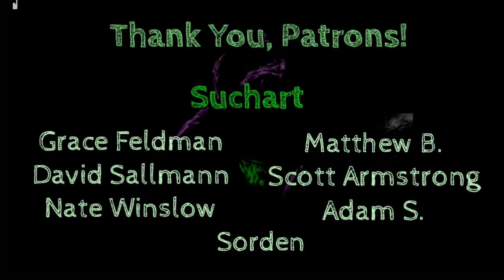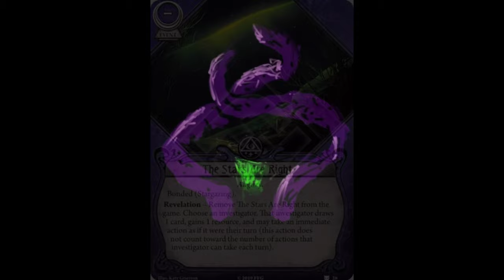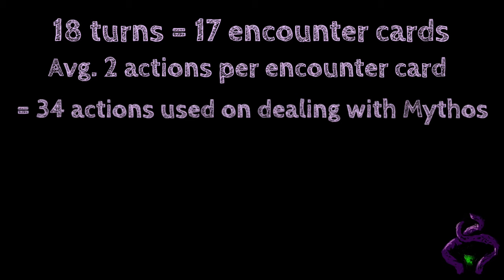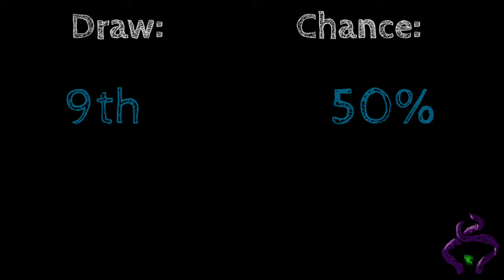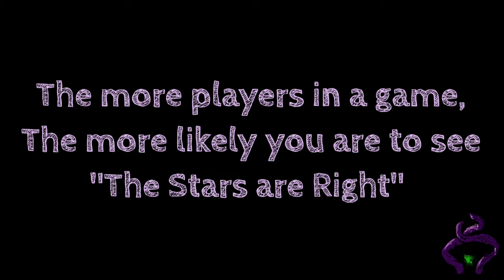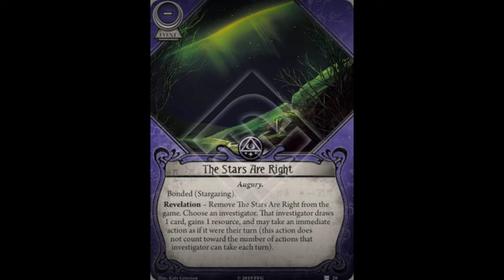Are "Stargazing" and "The Stars are Right" Any Good? - Arkham Horror LCG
The series "Forbidden Knowledge" focuses on a specific card each episode and its possible interactions with other cards and certain investigators.